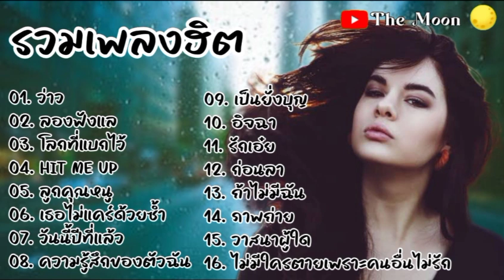รวมเพลงฮิต